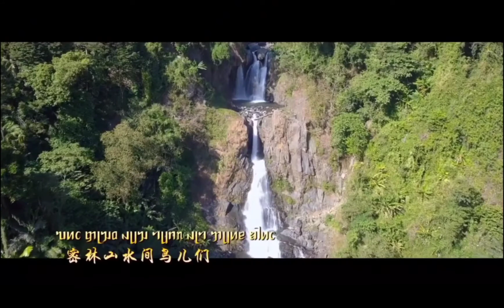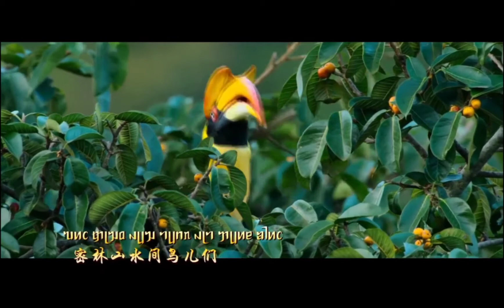美丽盈江:岩更 ᥛᥫᥒᥰ ᥘᥣᥲ ᥞᥝᥰ ᥔᥥᥱ ᥔᥣᥱ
ᥛᥫᥒᥰ ᥘᥣᥲ ᥞᥝᥰ ᥔᥥᥱ ᥔᥣᥱ
မိူင်းလႃႈႁဝ်းသေႇသႃႇ
ᥞᥩᥒᥳ : ᥓᥣᥭᥰ ᥟᥣᥭᥲ ᥑᥛᥰ ᥐᥪᥒᥱ